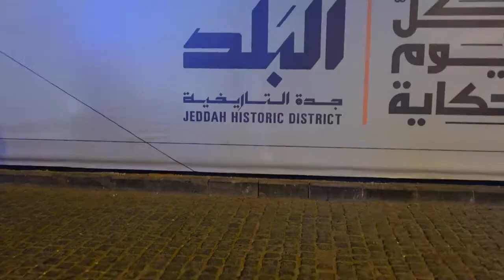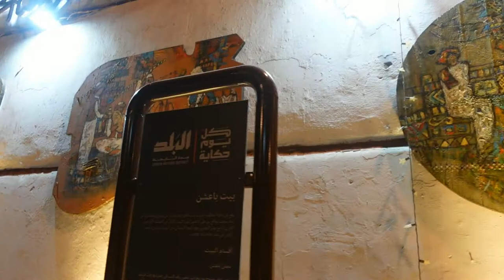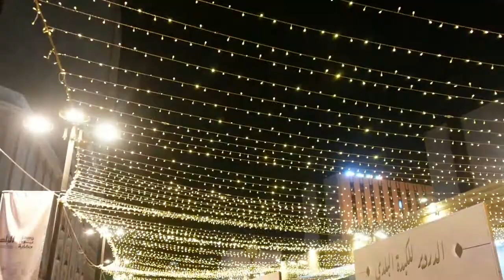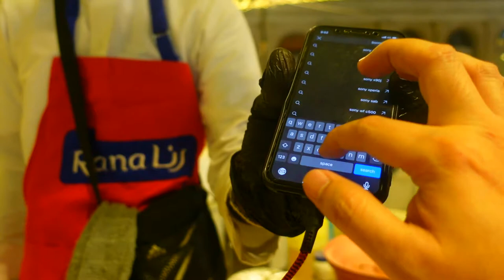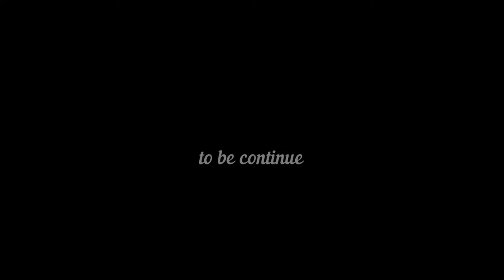SONNIETV: RAMADAN 2022| JEDDAH HISTORICAL DISTRICT | SAUDI ARABIA رمضان في جدة التاريخية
WALKING INSIDE JEDDAH HISTORICAL DISTRICT & BALAD JEDDAH SAUDI ARABIA.